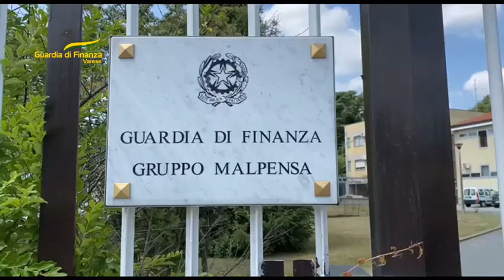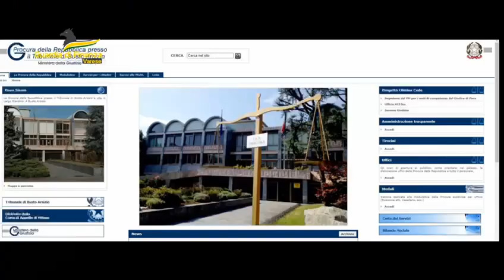Finanza Malpensa- Cocaina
Video da parte di Simona Carnaghi